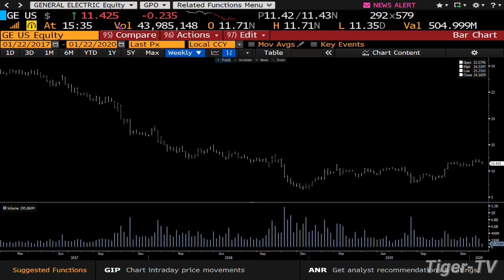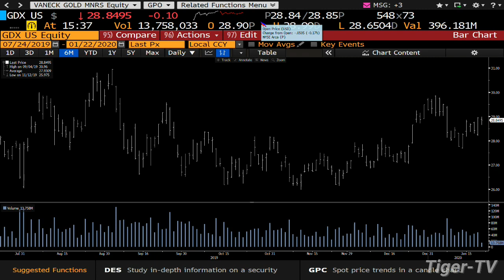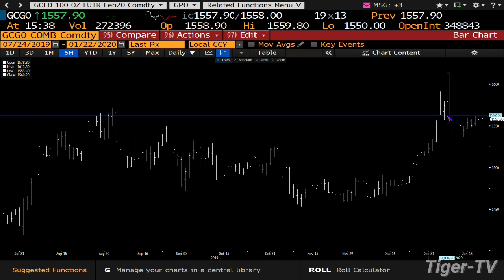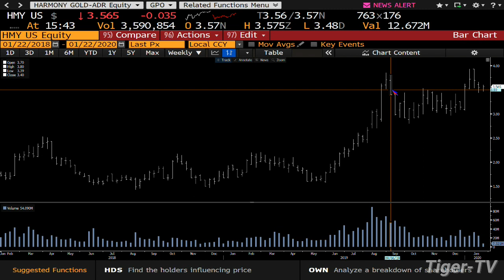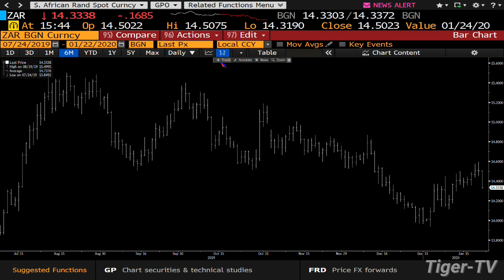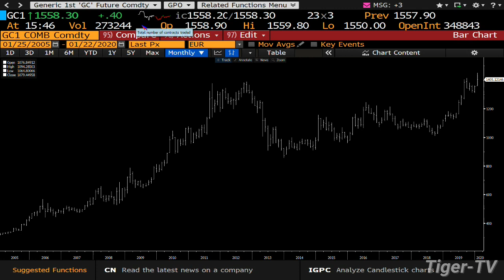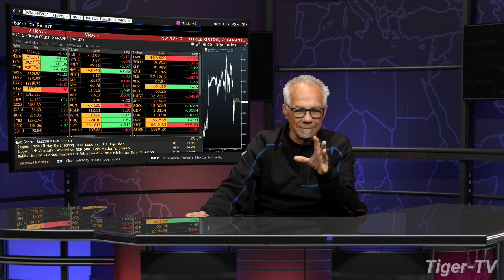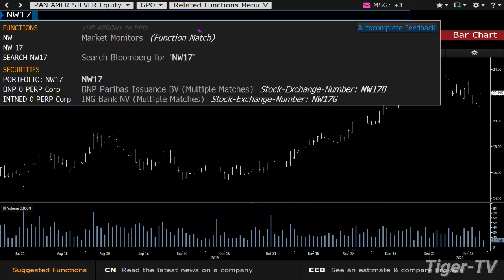45% up in the Gold Market with Tom O'Briens Trading Newsletter The Gold Report